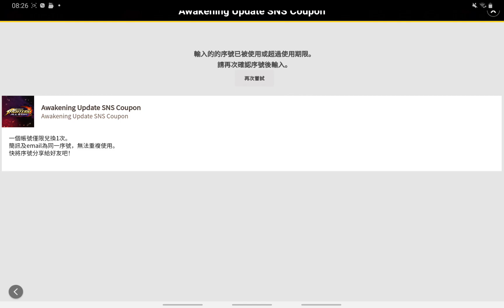【KOF ALL STAR 】超佛心 免費送大蛇！ Awakening Update SNS Coupon！！拳皇 The King of Fighters All Star(60fps 1080p)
主要分享不同的   PS4, SWITCH, PS3, PC及手機  遊戲 ！！　包括遊戲教學，攻略及主線流程 ！！

A Gamer from Hong Kong.

This channel records the playing of different games（PS4, SWITCH, PS3, PC,Mobile）,